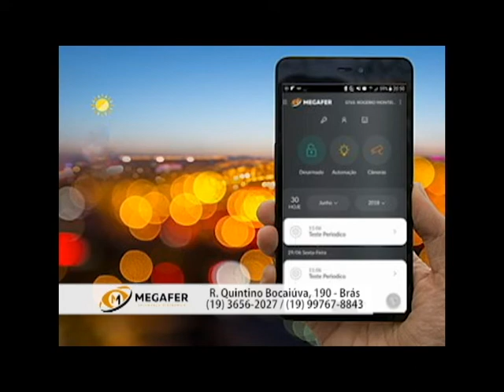PLANTÃO POLICIAL 26.04.2022